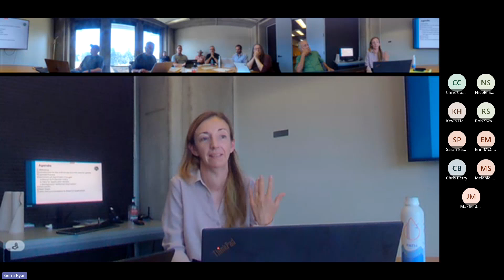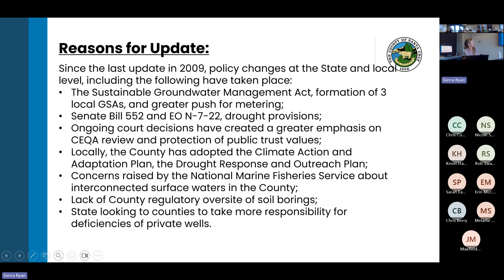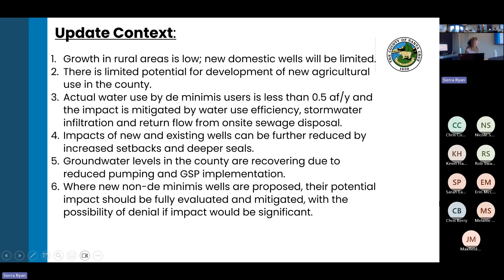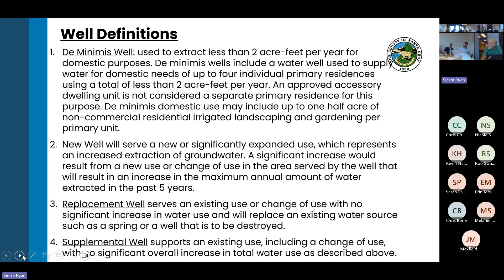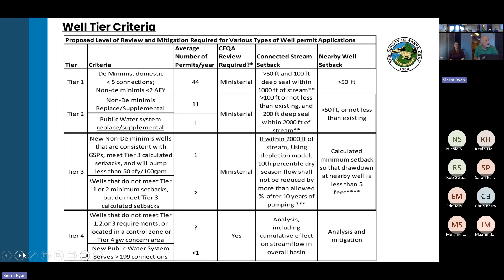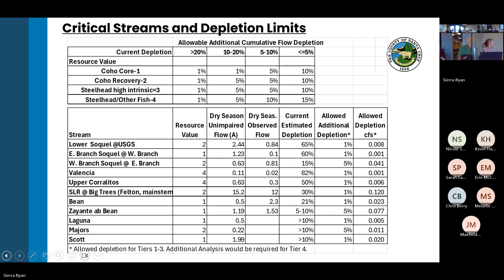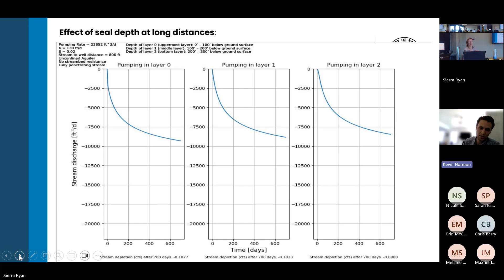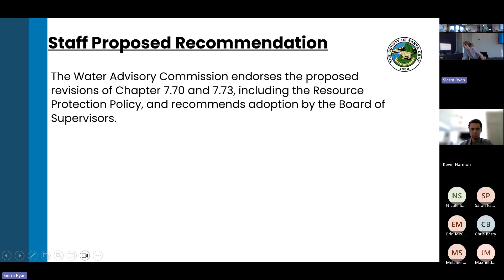August 7th Water Advisory Committee meeting